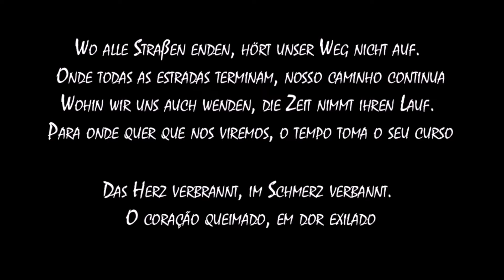Wo alle Straßen enden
Letra:
Wir sind verloren.
Wir sind verloren.
Wir sind verloren.
Wir sind verloren.
Wir sind verloren.
Wir sind verloren.
Wir sind verloren.
Wir sind verloren.

Wo alle Straßen enden, hört unser Weg nicht auf.
Wohin wir uns auch wenden, die Zeit nimmt ihren Lauf.
Das Herz verbrannt, im Schmerz verbannt.
So ziehen wir verloren durch das graue Niemandsland.
Vielleicht kehrt von uns keiner mehr zurück ins Heimatland.

Wir sind verloren.
Wir sind verloren.
Wir sind verloren.
Wir sind verloren.
Wir sind verloren.
Wir sind verloren. ...

Onde todas as estradas terminam, nosso caminho continua
Para onde quer que nos viremos, o tempo toma o seu curso
O coração queimado, em dor exilado
Assim nós avançamos perdidos pela cinzenta terra de ninguém
Nós estamos perdidos...

*"Heimat" é um termo difícil de traduzir, é algo como a terra natal ou a pátria, mas não se limita a isso. "Nossa terra natal" seria uma tradução mais próxima do original, mas, já que "casa" também pode ter esse significado, optei por "voltar para casa" por razões estéticas.